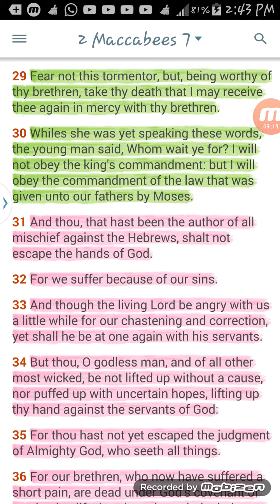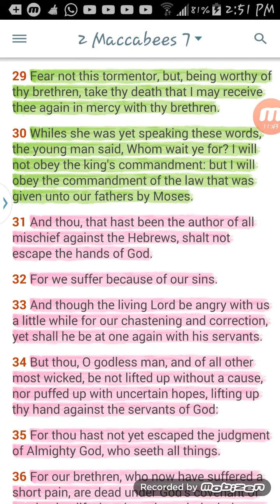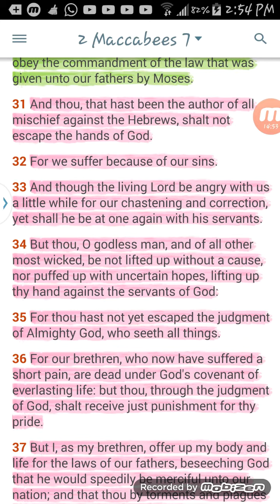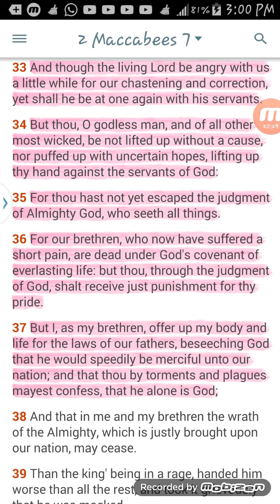If esau punish( his)saints what do you think his punishment would be